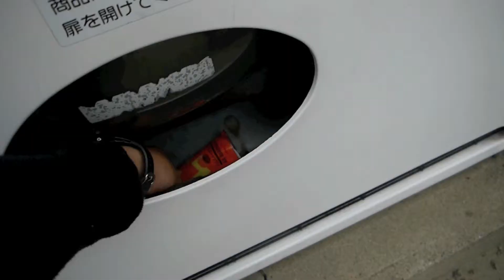テスト撮影「LUMIX DMC-G3」（iMovie予告編）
ルミックス　G３でフルHD動画を撮影してきました。サンプル用。

AVCHDで記録したものをmacbookairのiMovieで簡単にパソコンに取り込めました。そのまま、iMovieの予告編にのせるだけの編集をしてみました。

撮影場所は和歌山城。

編集はmacのiMovieです。